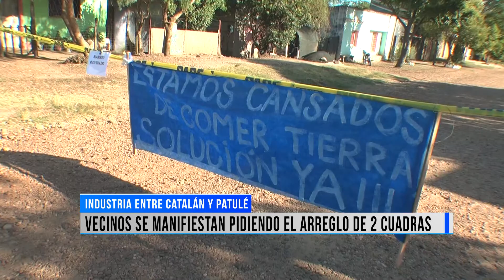Vecinos cortan la calle y queman cubiertas en forma de reclamo pidiendo bituminización de 2 cuadras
Vecinos que viven sobre calle Industria entre Catalán y Patulé se volvieron a movilizar pidiéndole a las autoridades municipales el arreglo, bituminización y construcción del cordón cuneta en estas dos cuadras. Esta vez se llevó a cabo un corte de calle con quema de cubiertas, dando cuenta de que se encuentran olvidados por las autoridades.